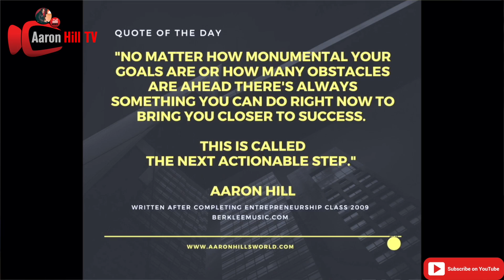Please Subscribe to my NEW Channel! (Aaron Hill TV)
Here’s my Community!